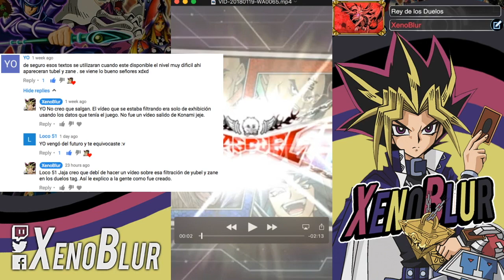YUBEL Y ZANE ¿DÓNDE QUEDARON? | Yu-Gi-Oh! Duel Links en Español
Aquí explico como fue creado la filtración de yubel y zane en los duelos tag y que muchos creyeron que iban a aparecer como boss final